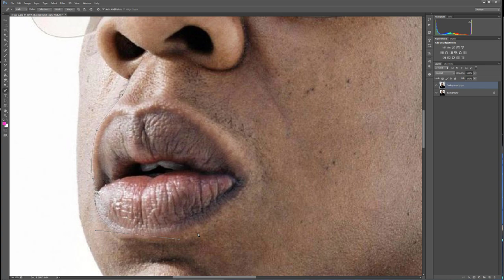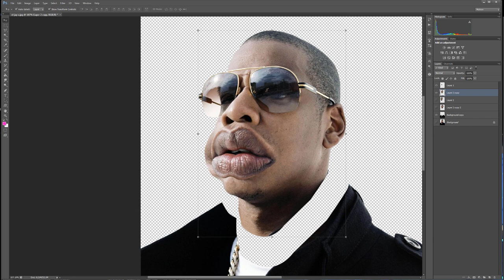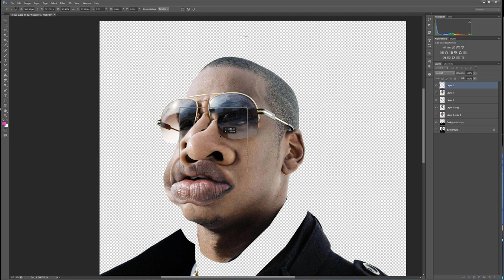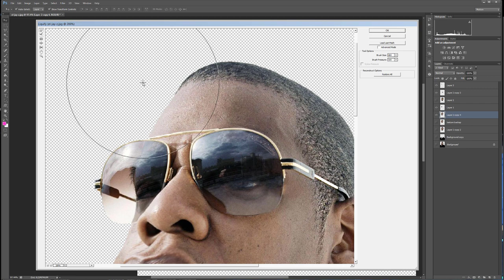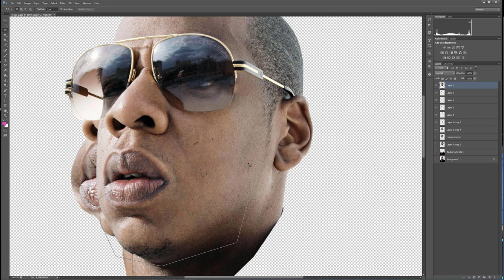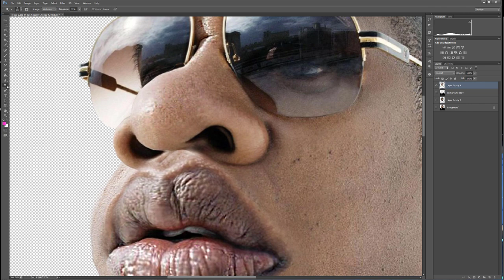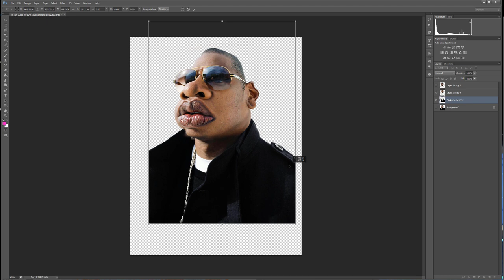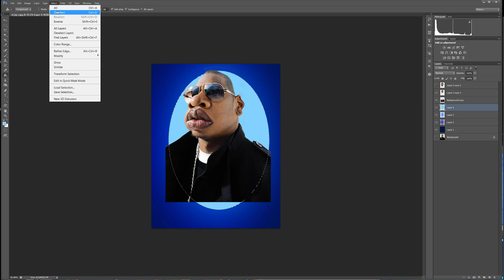How to Turn Photo to an NFT 3D Designed Cartoon Effect - Photoshop Tutorial Jay Z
How to Turn Photo to Cartoon Effect (Cartoon Face) - Photoshop Tutorial Jay Z
𝗯𝗿𝘂𝘀𝗵𝗲𝘀🎨𝗮𝗻𝗱 𝗽𝗻𝗴 𝗳𝗶𝗹𝗲𝘀 𝗡𝗢𝗪!

How To Create To Photo Caricature In Adobe Photoshop. My subject was Jay-Z since he's in all this talk about the NFL etc. Plus he's a perfect candidate for caricature art with his already exaggerated features.

I wanted to see how to create a caricature from a photo in photoshop while keeping a cartoon effect but in a realistic fashion so that I can eventually create a caricature of yourself. I was teaching myself how to make a 3d caricature in photoshop to come out looking detailed and ultra-realistic.

This is a preview or a timelapse video to gauge whether this will be something you would be interested in. If so, I'm going to upload the entire hour and a half photoshop caricature tutorial.

I thought this would be entertaining, fun, funny, and educational.

A caricature is a rendered image showing the features of its subject in a simplified or exaggerated way through sketching, pencil strokes, or through other artistic drawings.

In literature, a caricature is a description of a person using exaggeration of some characteristics and oversimplification of others.[1]

Caricatures can be insulting or complimentary and can serve a political purpose or be drawn solely for entertainment. Caricatures of politicians are commonly used in editorial cartoons, while caricatures of movie stars are often found in entertainment magazines.